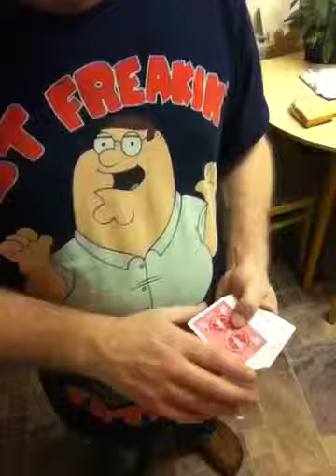Pass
Practicing the Herman pass and the classic pass.